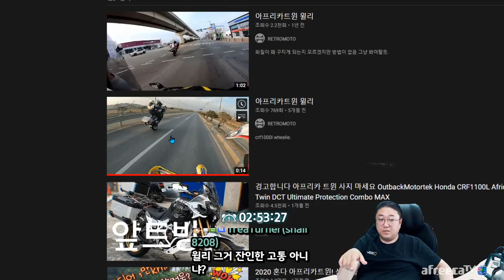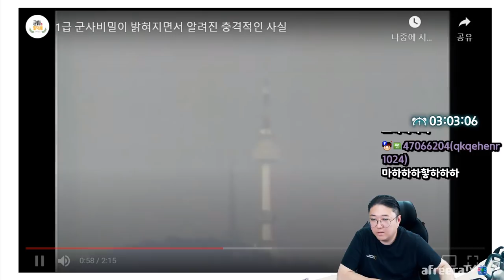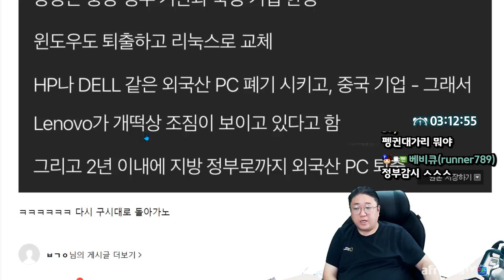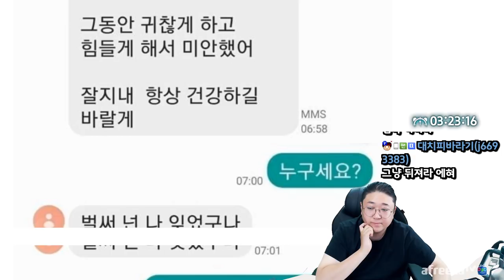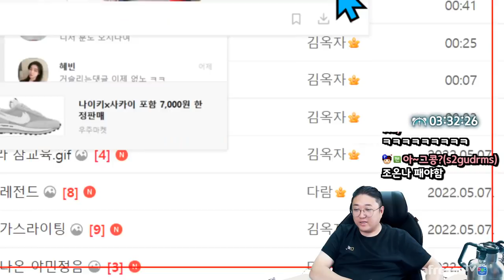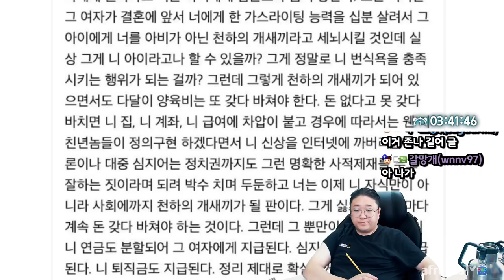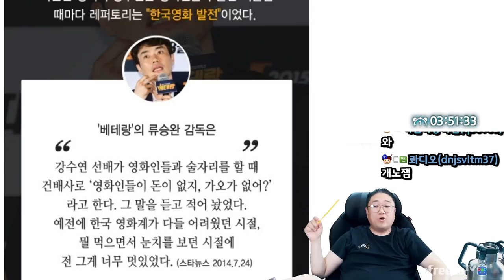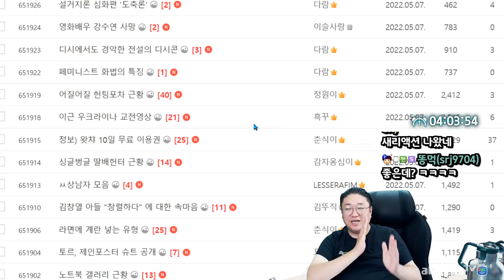인싸분들.. 진짜 요즘 이러고 노나요 ? (22.05.07-2)